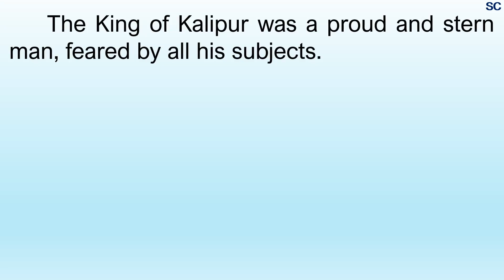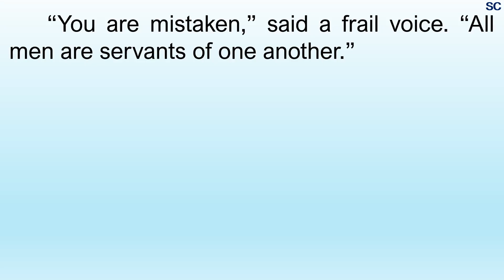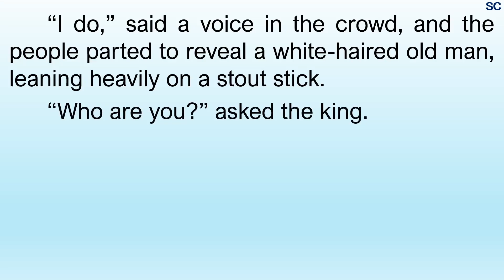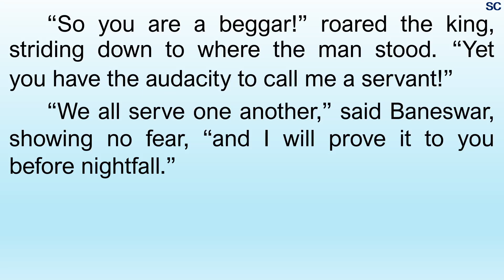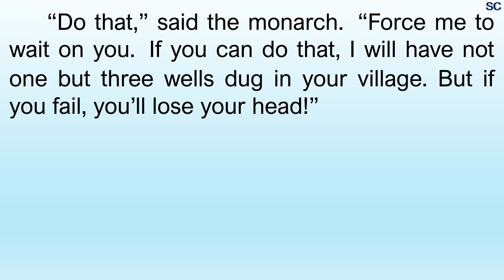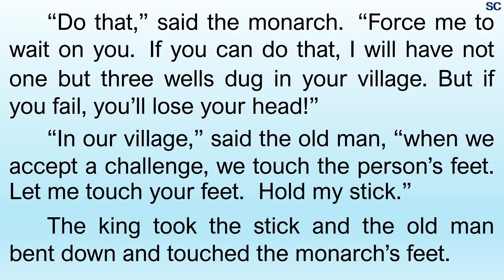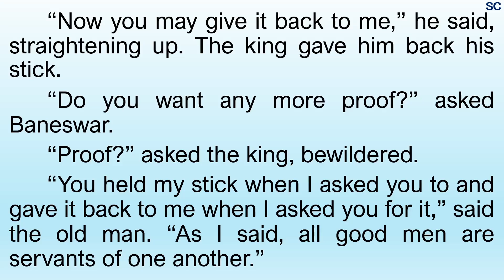The King of Kalipur || এটা ধুনীয়া গল্প অসমীয়াত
The King of Kalipur || Class VII English Story

সপ্তম শ্ৰেণীৰ ইংৰাজী পাঠ্যপুথিত থকা এই গল্পটো অসমীয়াত অনুবাদ কৰি দিয়া হৈছে।